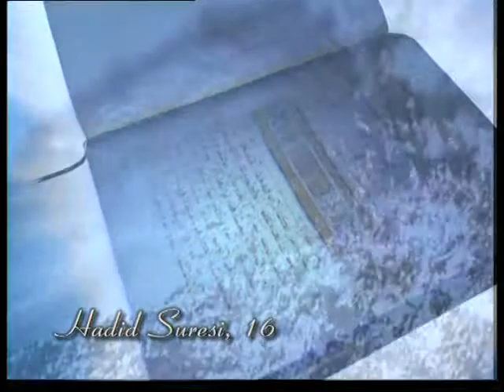Kuran Meali - Hadid Suresi 11-20